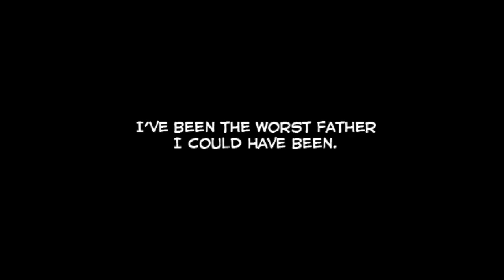"The Life I Never Had" (Sad) - MLP Comic Dub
"I've been the worst father I could have been..."
Background Music is "Serenade" by Franz Schubert.
My Little Pony Characters belong to Hasbro